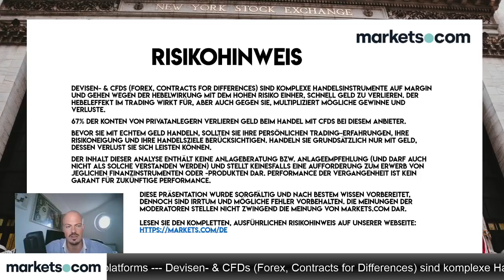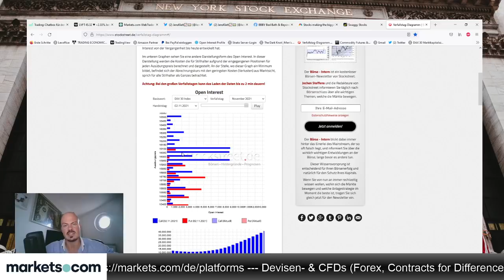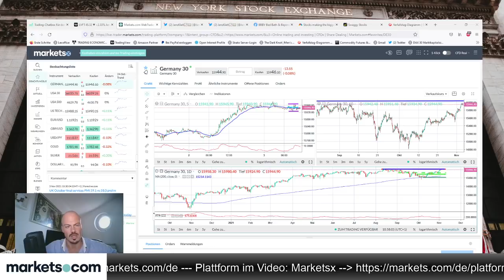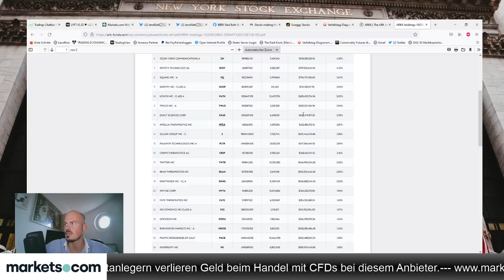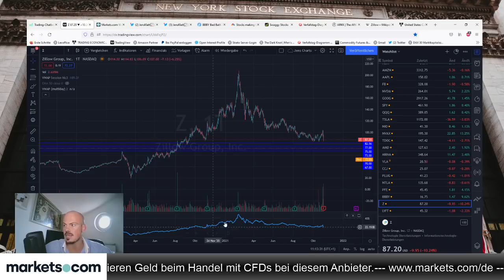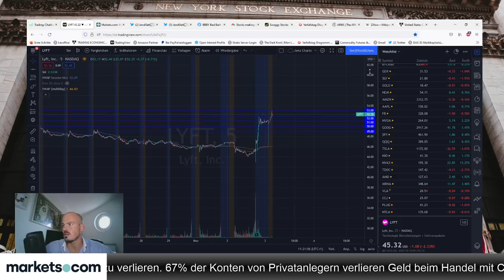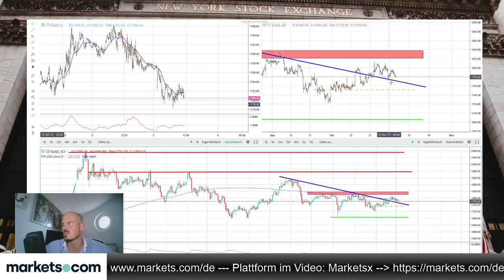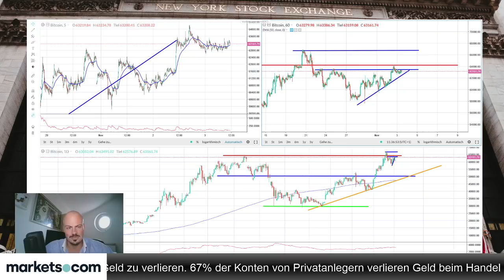Dax auf dem Weg Richtung ATH, Zillow schwach, LYFT stark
Jens Klatt bespricht im folgenden Video die gute Lage im Dax, der sich auf sein Allzeithoch zu bewegt. Auch spricht er aktuelle Bewegungen bei Zillow und LYFT an.